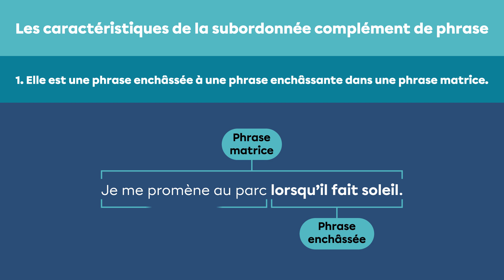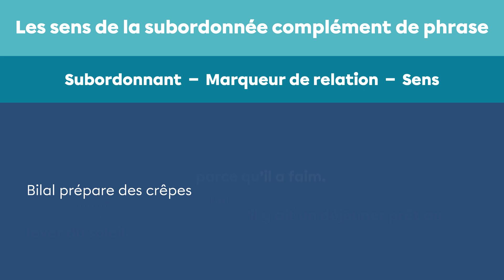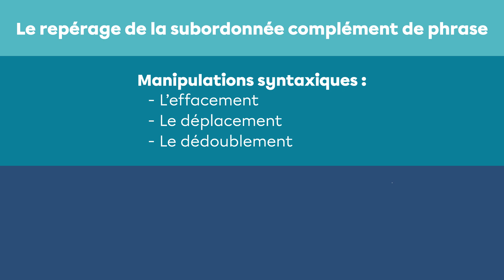La subordonnée complément de phrase | Français | Alloprof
Qu’est-ce qu’une subordonnée complément de phrase?

Bianca t’explique toutes les notions pour comprendre ce qu’est une subordonnée complément de phrase, à quoi elle sert et comment l’employer.

Chapitres :
0:00 Les caractéristiques de la subordonnée CP
0:00 Les sens de la subordonnée CP
0:00 Le repérage de la subordonnée CP
0:00 La réduction de la subordonnée CP